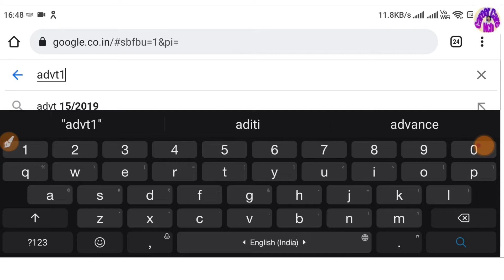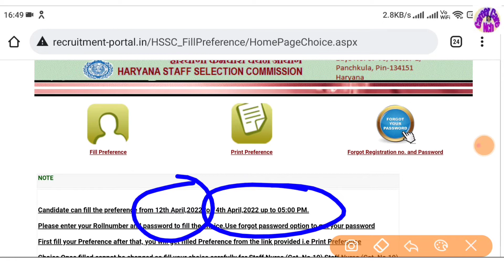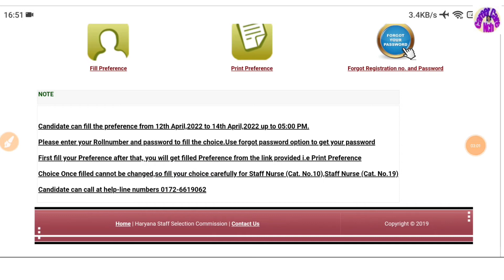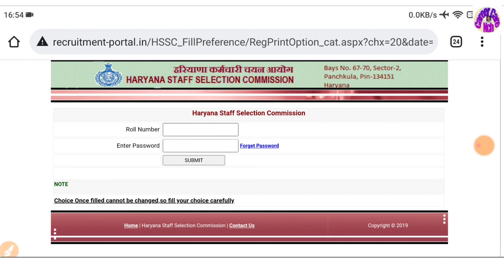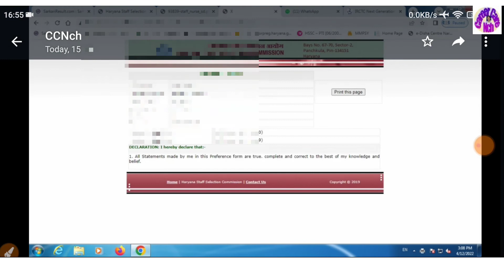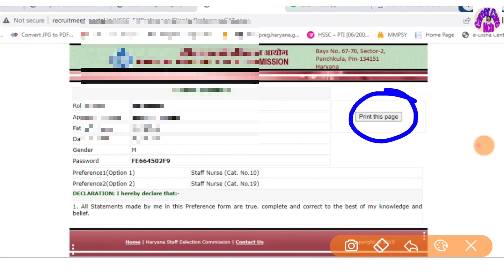staff nurse preference Fill kaise kre|| 15/2019 स्टाफ नर्स कैसे bhre|| Hssc पूरी जानकारी हिंदी में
preference link open fill farm

forgot Roll number

Forgot password